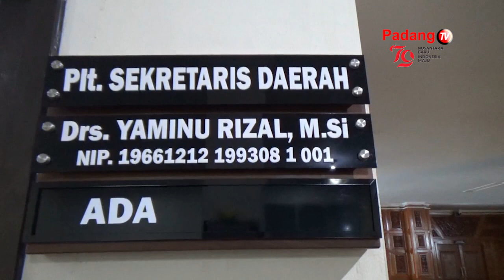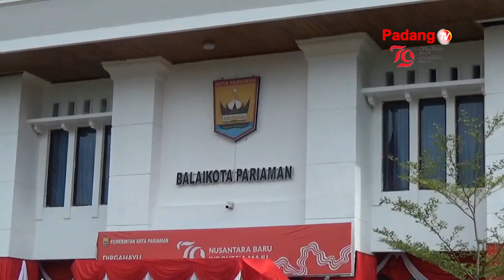PEMKO PARIAMAN BUKA 178 FORMASI CPNS 2024